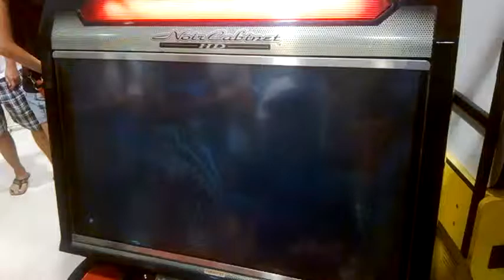Tekken 6 BR casuals Jan 24 2015 - Anna vs Steve